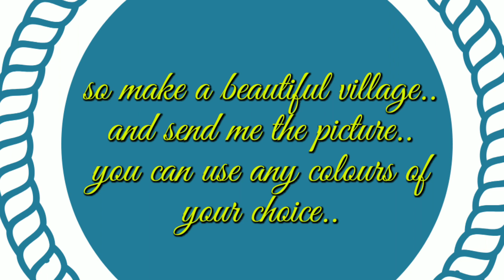How to Draw scene of village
Drawing and Colouring animation